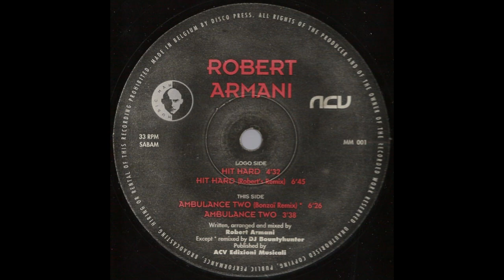Robert Armani - Ambulance Two - (Bonzai Remix) - 1994